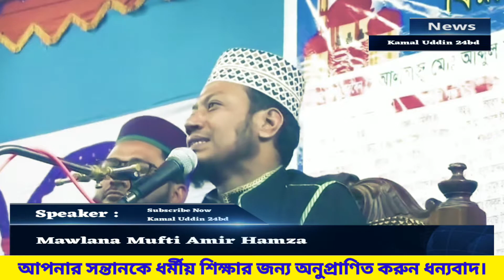Mufti Amir Hamza Waz live today | kamal uddin live on